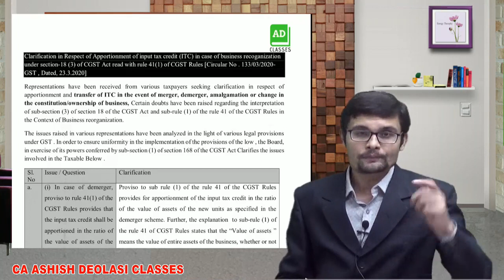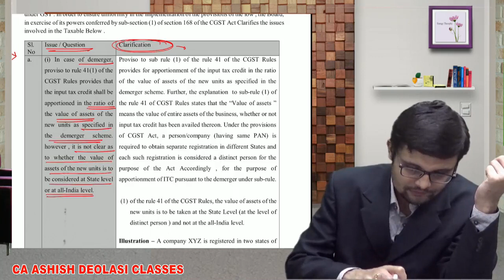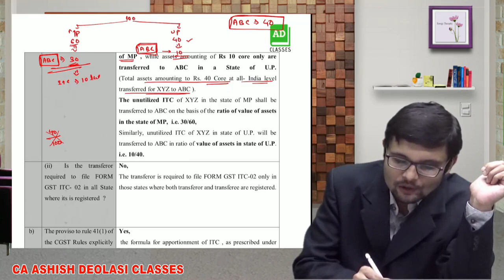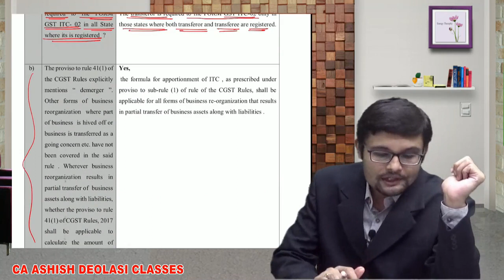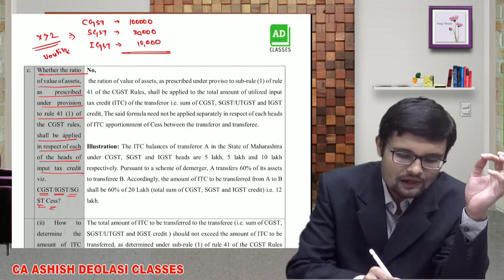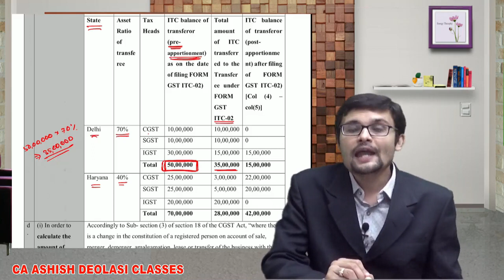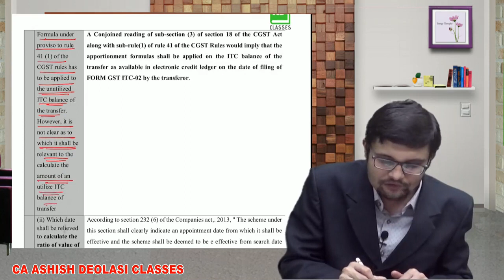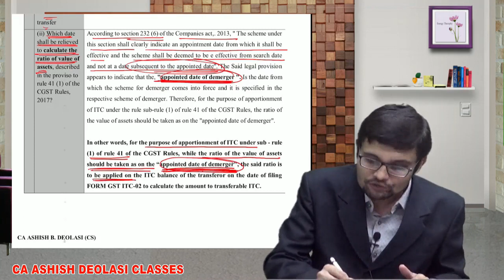AMENDMENT VIDEO LECTURES - CA/CMA FINAL, CMA INTER , CS PROFESSIONAL NOV/DEC 2020 ATTEMPT- PART 9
Hello  Students 🤗🤗,

Greetings From AD Classes ✅!!

🛑 Important Updates 🛑

Amendment Lecture of CA/CS/CMA IDT (GST + Customs) For Nov/Dec 2020
By India's Best Faculty CA CS Ashish Deolasi

 About Lecture: CA/CS/CMA Subject : Indirect Tax Laws (GST + Customs Laws)

Amendments for Nov /Dec 2020 Exam

 Topic Wise Amendment Video💻 Series 📥

 📱 Download Amendment  Notes From Here 📎📚📝📥

CA Ashish Deolasi Classes

Best Tax Video Lectures for CA/CS/CMA by CA Ashish Deolasi

 Team
 AD Classes